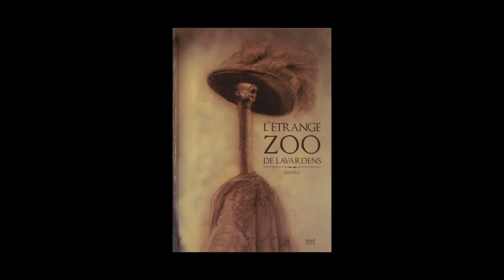Thierry Dedieu - L’Etrange Zoo de Lavardens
Rencontre avec Thierry Dedieu, auteur de l’ouvrage « L’Etrange Zoo de Lavardens » aux éditions Seuil Jeunesse.